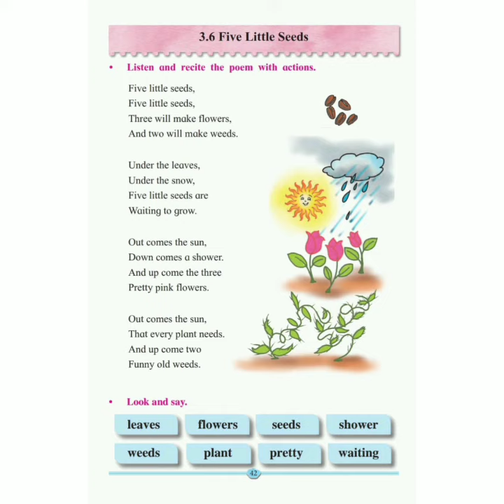Std.2nd, subject: English Unit No.3 , Poem No. 3.6 Five Little Seeds.